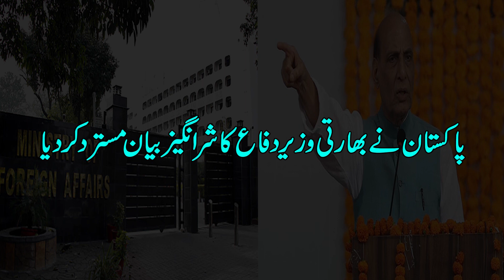پاکستان نے بھارتی وزیر دفاع کا شر انگیز بیان مسترد کردیا | India-Pakistan conflict | Rajnath Singh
Pakistan has rejected and strongly condemned the unwarranted and totally unacceptable comments made by Indian Defence Minister in Jammu. The Minister in his remarks distorted the well-established historical facts about the Kashmir dispute, leveled baseless allegations and hurled threats against Pakistan. This is not the first time that a senior Indian politician has tried to cast aspersions on the legitimate, indigenous and just freedom struggle of Kashmiris. However, provocative statements by Indian political figures cannot alter the reality of IIOJK. India would be well advised to introspect as to why the flame of freedom from the heart of Kashmiris has not been cooled down, despite imposing draconian laws, holding the entire Valley under military siege for decades, imprisoning thousands of innocent Kashmiris and their true representatives and cruel killing of over 100,000 Kashmiris. India needs a reminder from history that the Jammu & Kashmir is an internationally recognized dispute that remains on the agenda of United Nations and its solution lies in the implementation of the relevant UNSC resolutions. Pakistan also calls upon international community to take practical steps to stop India from the continuing brutalization of the Kashmiri people and illegal attempts to change the demographic structure of IIOJK. Pakistan is a proponent of regional peace and stability but at the same time, Pakistan is fully capable of thwarting any Indian aggressive designs.